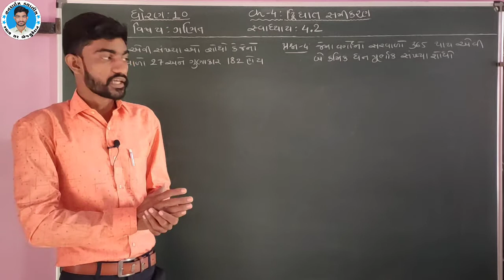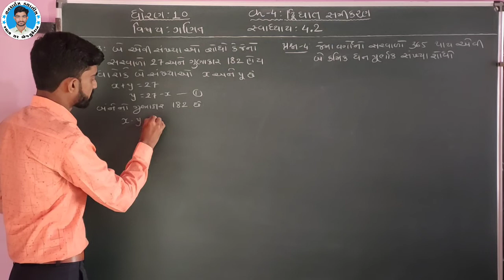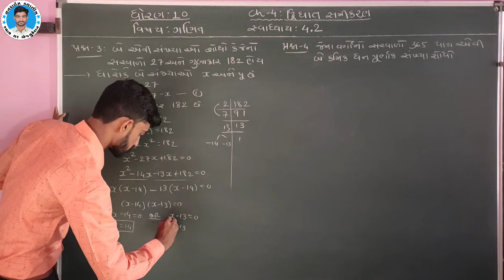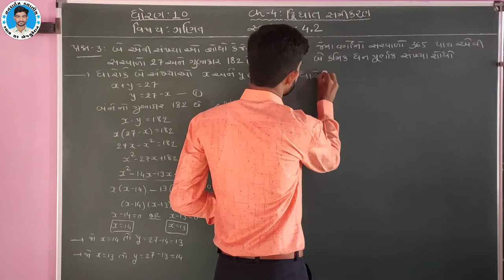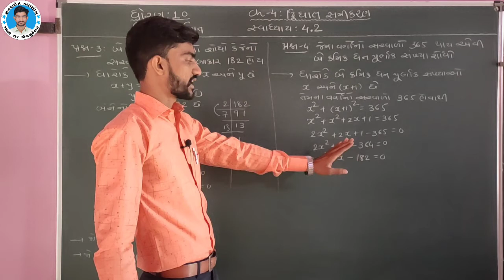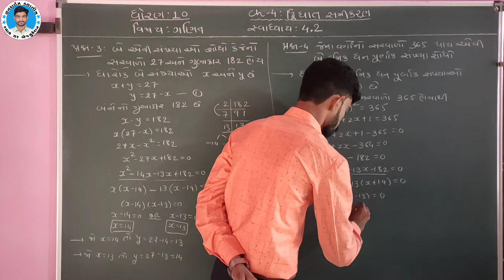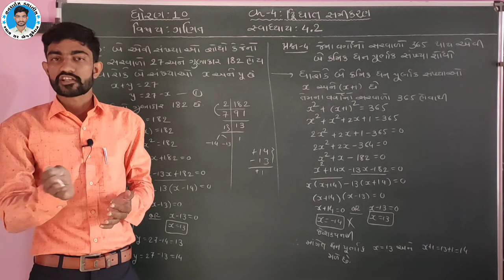Std 10 Maths Ch-4 દ્વિઘાત સમીકરણ Ex:4.2 Q-3 Q-4 @SHYAMSIREDUCATION ધોરણ 10 ગણિત પ્રકરણ-4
Std 10 Maths Ch-4 દ્વિઘાત સમીકરણ Ex:4.2 Q-3 Q-4  ધોરણ 10 ગણિત પ્રકરણ-4